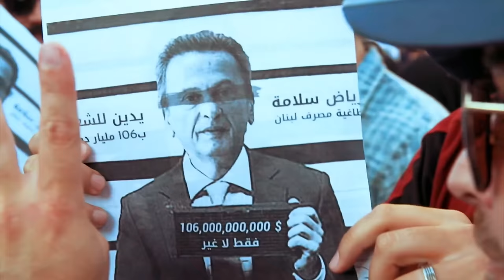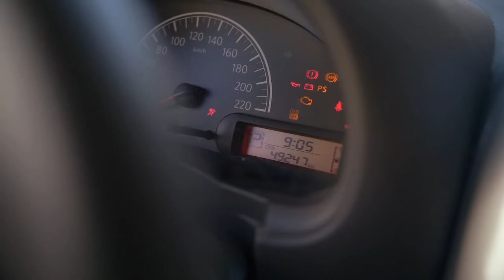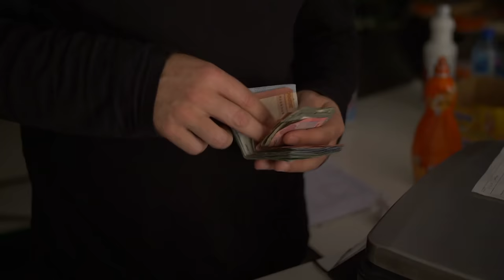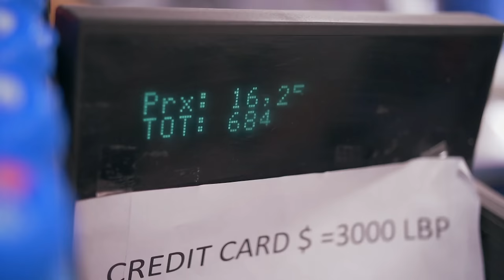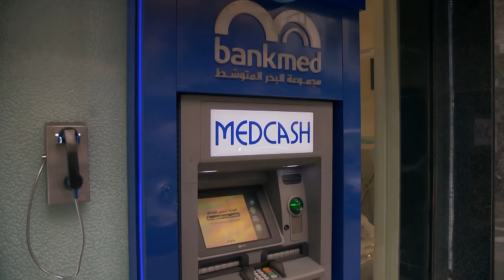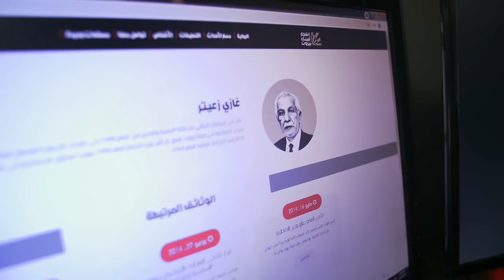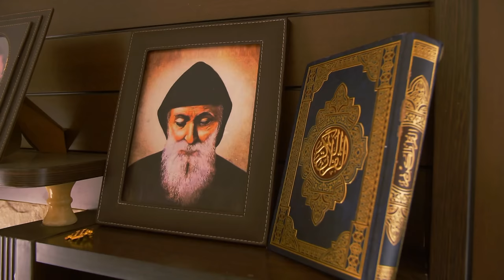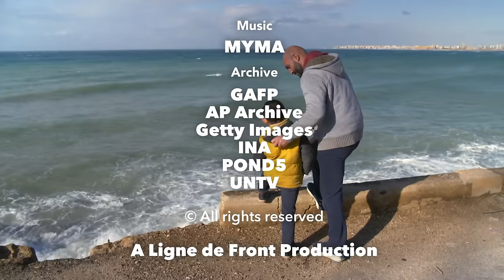Lebanon Crisis: the Last Hope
Long considered the Switzerland of the Middle East, Lebanon is now going through the worst economic crisis in its history. 80% of the population lives below the poverty line. In one year, food prices have jumped 500% due to galloping inflation.

For Riad, who runs a grocery store in the suburbs of Beirut, business has become hellish. Every morning, calculator in hand, he changes the labels of his products according to the day’s exchange rate. An operation all the more complex as his store is plunged into darkness, due to lack of electricity. The Lebanese government no longer provides more than two hours of electricity per day in the country. It is impossible for the population to heat, light or use their refrigerator. Taking advantage of the situation, a network of private generators has emerged.

The Lebanese pound, the local currency, has lost 90% of its value. The only ones to get away with it are those who are paid in dollars. The greenback, which is exchanged for a fortune against the local currency, has given birth to a new privileged social class in the country. A salesman in an international pharmaceutical company, Joseph lives like a king in a ruined Lebanon. Thanks to his new purchasing power, he repaid his house loan in two months, instead of… twenty years!

In a bankrupt state, plagued by corruption, six out of ten Lebanese citizens now dream of leaving the country. In Tripoli, in northern Lebanon, Mohammed and his son left by sea to reach Germany. Although their trip was cut short off the Turkish coast, the young father is still ready to take all the risks to reach the European El Dorado.

Director : Alix de Maintenant